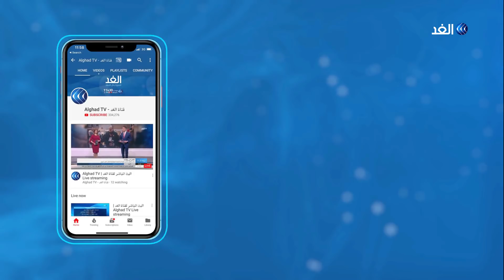المجلس العسكري السوداني: قوات الدعم السريع انحازت لخيار الشعب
أكد اللواء عثمان محمد حامد مسؤول العمليات في قوات الدعم السريع انحياز قواته لخيارات الشعب السوداني، مشيرا في الوقت نفسه، خلال مؤتمر صحفي، إلى أن بعض المعتصمين انحازوا للعنف.